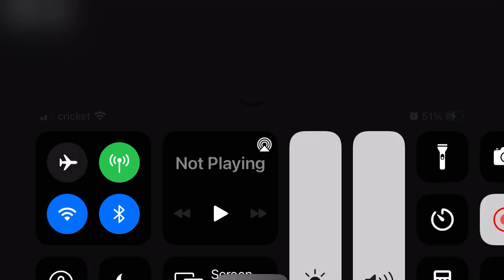I made a toxic camper rage quit lol